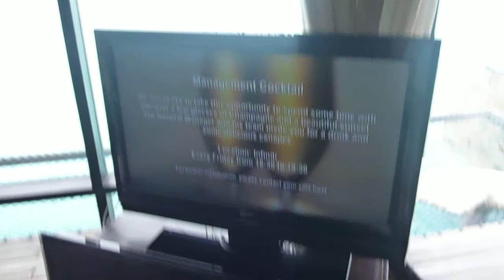Maldives Waldorf Astoria part 28